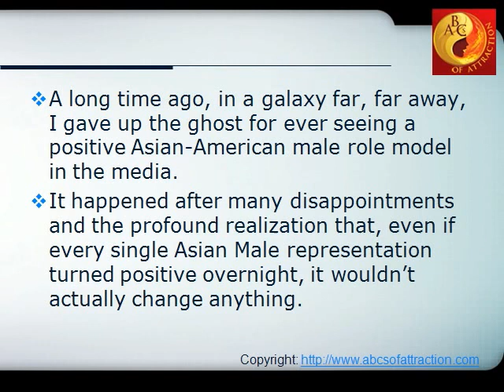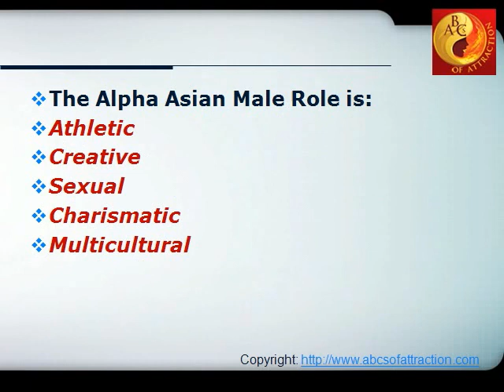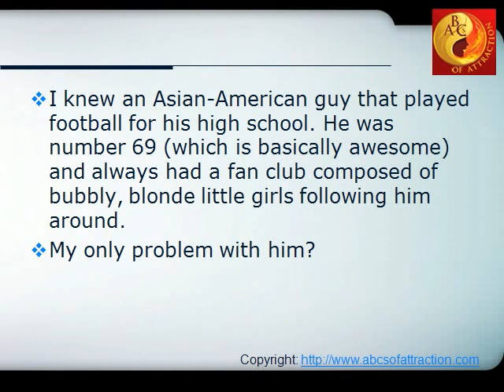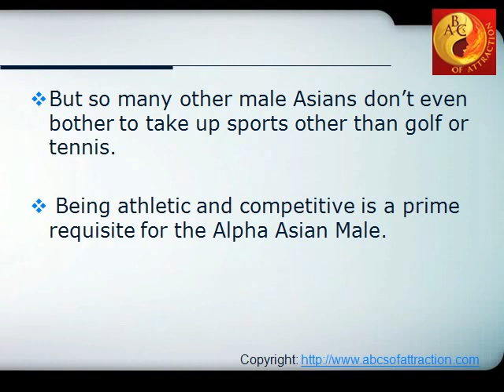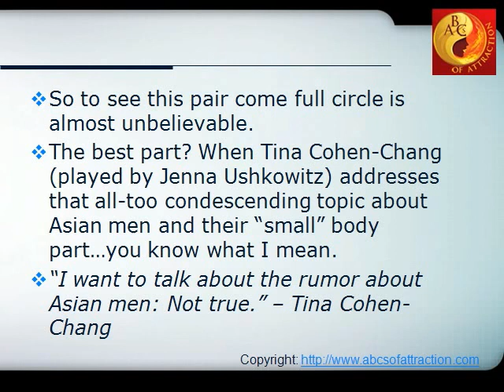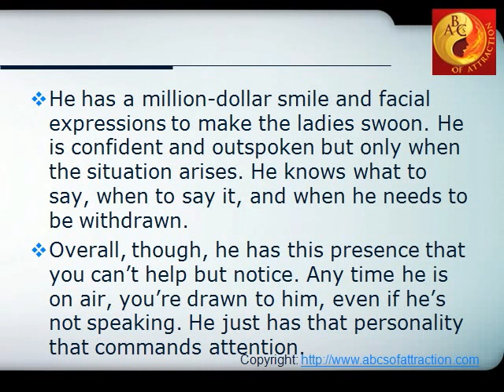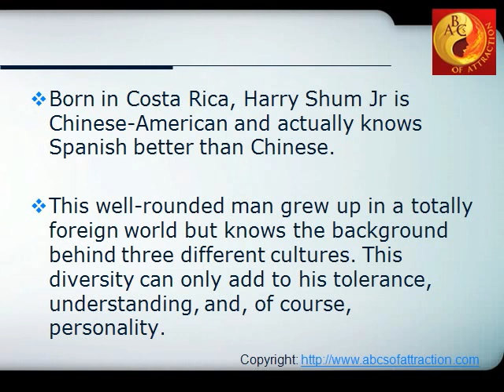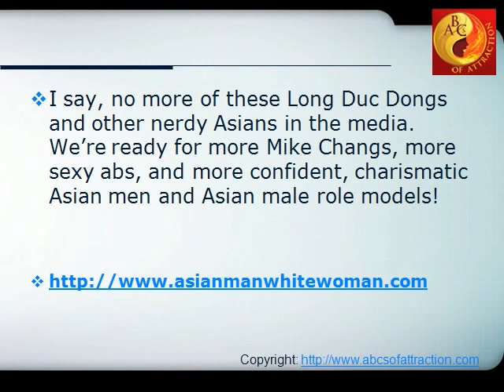Is Harry Shum Jr's Glee Character, Mike Chang, an Asian Male Role Model?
A long time ago, in a galaxy far, far away, I gave up the ghost for ever seeing a positive Asian-American male role model in the media.

It happened after many disappointments and the profound realization that, even if every single Asian Male representation turned positive overnight, it wouldn't actually change anything. After an angst ridden high school and college career, I simply stopped caring what occurred on TV and in the movies.

Nowadays, when I ask my students who is the most positive and MASCULINE Asian Male role model they can think of, they invariably reply with Bruce Lee.
An awesome role model to be sure, with his philosophical synthesis of the martial arts and media prowess, but the man has been dead for, like, 30 years. That's just sad (and no, neither Jackie Chan nor Jet Li count).

I think being a role model to thousands of Asian (and other) guys around the world already has forced me find other sources of role-modeling, from my own mother to the spiritual teachings of the Buddha. But looking back on my own formative years, it would have been of great help to see me, my own reflection, and my values in others as they would see in themselves.

And that's where TV and the general media comes in. Although I still contend that changing the media won't have that big of an effect on Asian males as many seem to believe (and desperately hope for), it's still nice and has turned what was simply a guilty pleasure to a one of my favorite TV shows: namely Glee.

Yes, I know some of the readers (especially the male readers) will chortle at this idea, but I'm going to seriously break down 5 attributes that I see in the character that make him a good role model for Asian males.

So let's talk about Harry Shum, Jr.'s character, Mike Chang, on Glee.

What can all the awkward Asian male teenagers learn from Mike Chang that will help them navigate the treacherous waters of their future?

One thing I see in a lot of my students is that they tend to be hyper-specialized. Whether it's due to culture or circumstance, many of them become either super book-smart and end up hitting the Bamboo Ceiling or super street-smart and considered ghetto. I think what would behoove many teens to do is be a well-rounded individual, not leaning to one extreme or the other. A Renaissance Man if you will.

So let's take our fictional Mike Chang who plays football, sings in the glee club, dances extremely well, works out, has an Asian girlfriend, has Asian values and still has time to hang out with white, black, and gay friends. He is, in essence, the multicultural Asian stud and hopefully creating a revolution in the way people view what it means to be an Asian Male.

The Alpha Asian Male Role is:
1) Athletic
2) Creative
3) Sexual
4) Charismatic
5) Multicultural

Do many of the Asian men who come to me embody this plethora of attributes? Alas, no. But I can't really blame them as I know family, culture, and, in particular, parents are to blame and it's not entirely their fault as society has failed to provide them Asian male role models to pattern themselves after.
So let's break these traits down that I think make Harry Shum Jr's character a good Asian male role model.